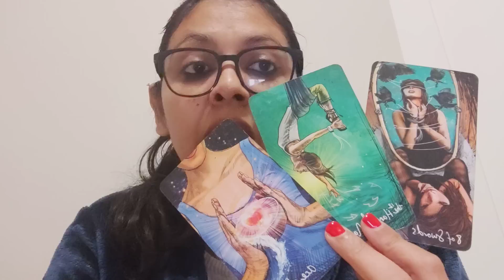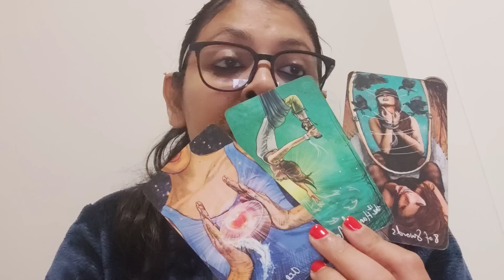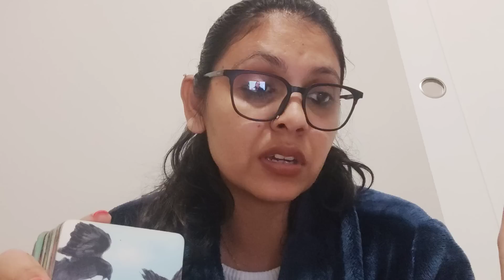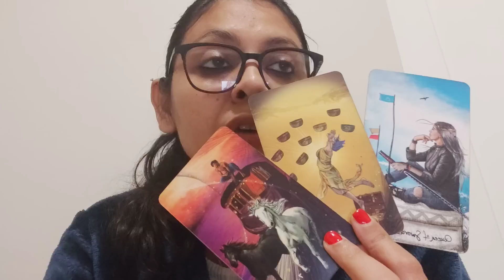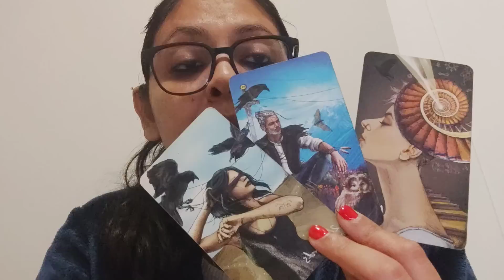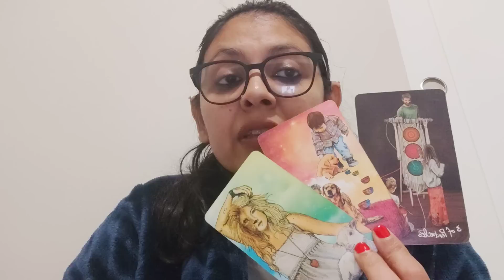PISCES ♓, NO CONTACT, (11-17JUNE)